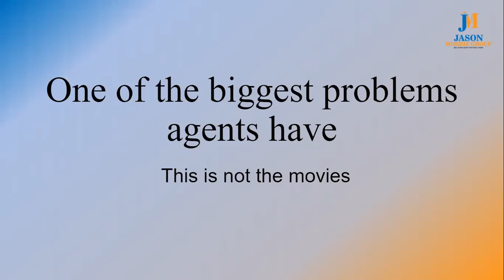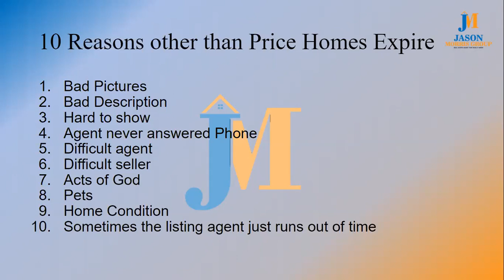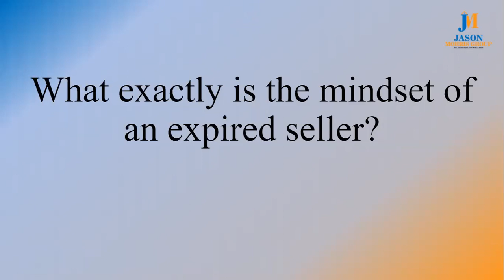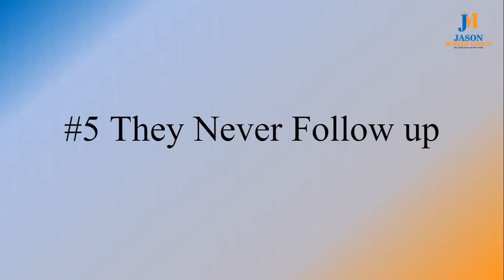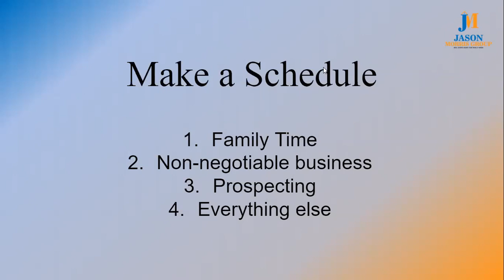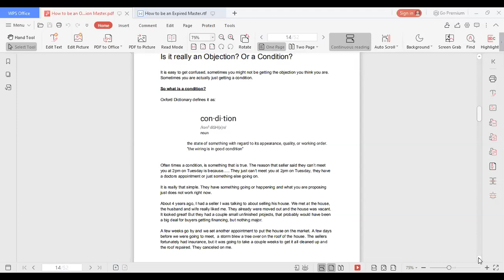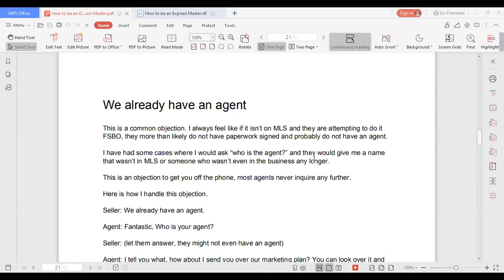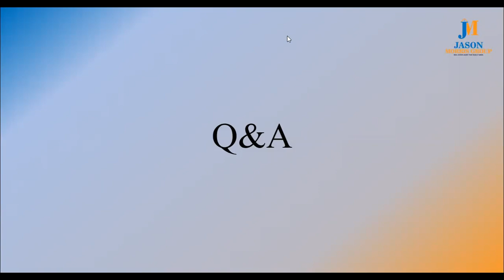Calling expired Listing what to say and how to stand out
The most important skill we can develop as real estate sales people is follow up. I created a follow up app.

I want to impact the lives and businesses of as many real estate agents as I can. This is a recording of all of the stuff I wish that someone would have told me when I first got into the real estate business.

Get a free copy of my Pre-listing package that you can edit here and the script I use that gets me FSBO listings every week

If you want more free real estate training join my facebook group Real estate agents that really Work